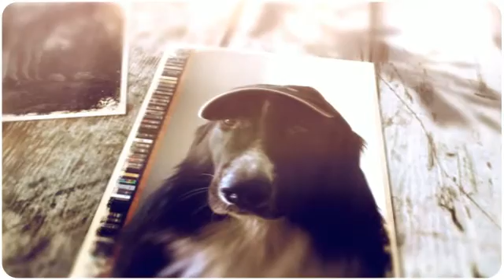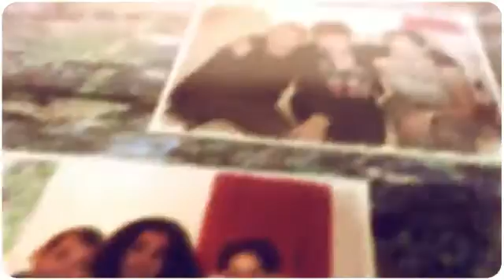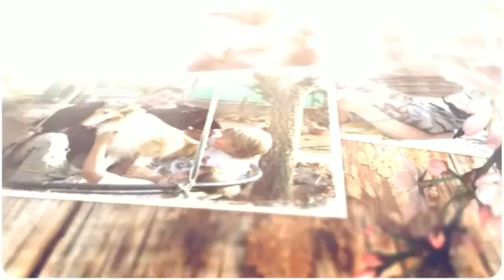Victor...durante los años :)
Deseamos lo mejor para ti!